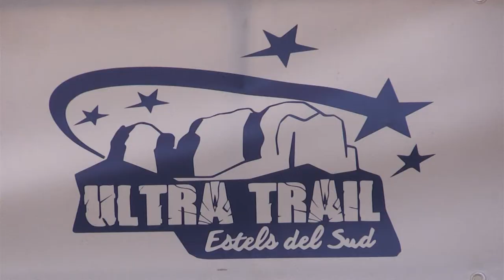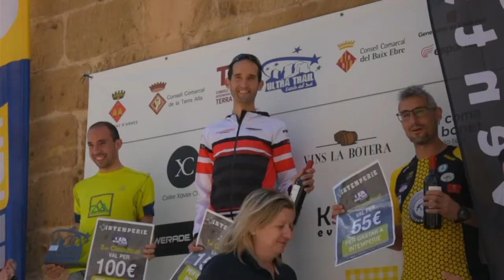Jaume Folguera i Dina Frias són els Estels del Sud 2017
Quasi 13 hores de travessia van atorgar la victòria a Jaume Folguera en una nova edició dels Estels del Sud, la cursa d'Ultra Resistència que travessa tots els Ports.

Amb sortida i arribada a Arnes, al cap de 105 kilòmetres, els Estels del Sud arriben fins al cim del Caro a més de 1400 metres d'altura en una prova més dura del que sembla.

Prop de 550 corredors d'arreu d'Espanya i alguns països europeus van prendre part de la sortida en alguna de les proves d'Ultra, Mitja Marató i Half.

Amb 12 hores i 51 minuts, Jaume Folguera entrava primer a la línia de meta i es proclamava campió de l'Ultra Trail seguit pel planer Jordi Navarro, un minut després, i d'Ivan Olvera, tercer a un quart d'hora de distància.

La independent Dina Frias va guanyar l'Ultra en categoria femenina completant el recorregut en poc més de 21 hores.

A la Half van dominar Albert Viñau en homes i Carmen Rivas. Pel que fa a la mitja marató de muntanya José Maria García del Centre Excursionista La Foradada i Maria Isabel Sanz van proclamar-se guanyadors en aquesta modalitat.